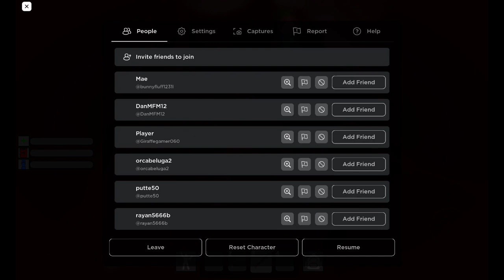playing piggy intercity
The demo not the full game minitoon won't release it it's been 3 years 2024 gang